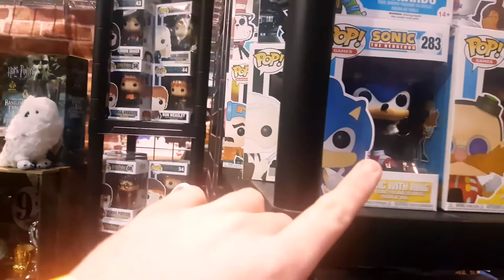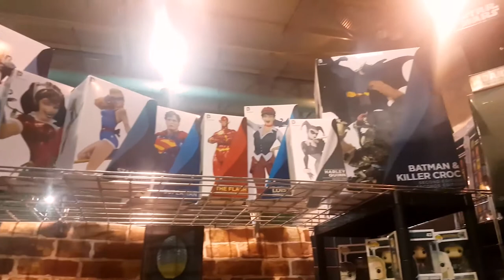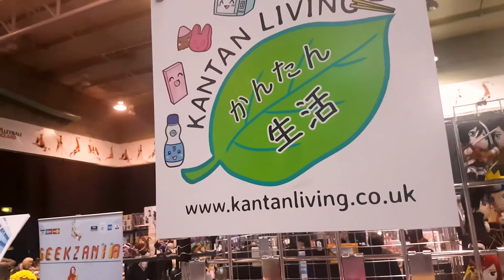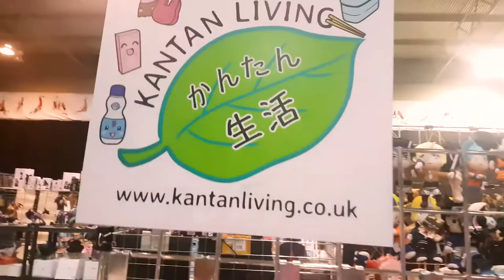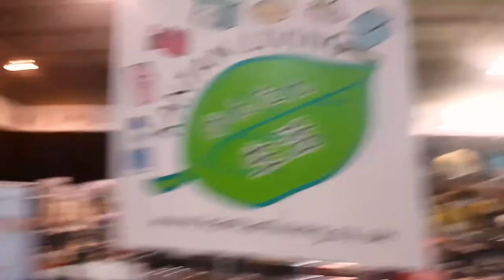Kettering Con Vlog... wheres Danny??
Join Steven as this time he goes solo, searching for his sidekick Danny.  What better place to look for his partner in pod then the Kettering Con. What wonders did he find on the hunt.